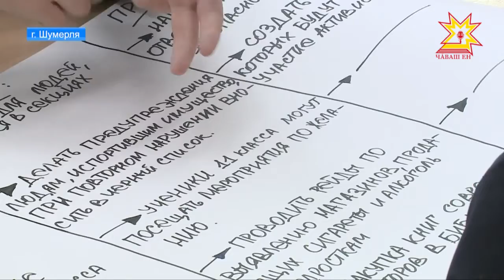В Шумерле грядут выборы. На этот раз молодежного парламента.